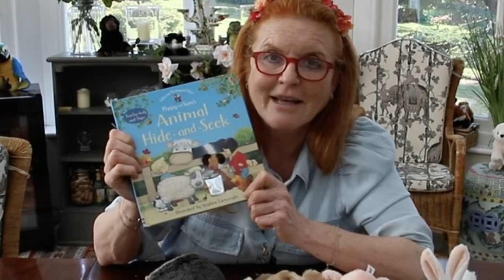Princess Beatrice's Daughter Given Title Above Cousins at Less Than a Week Old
Princess Beatrice's daughter might be less than a week old but she already has a title